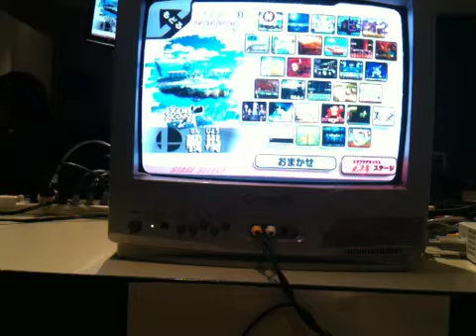RAIN(MK) VS 9B(DDD) 3 KetubatoX05 03/20/10 WF (LQ)